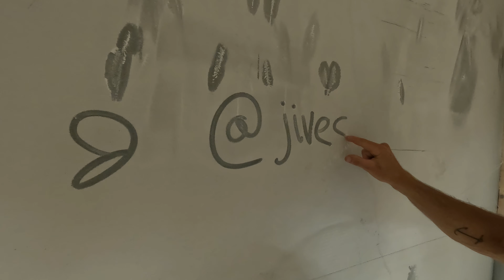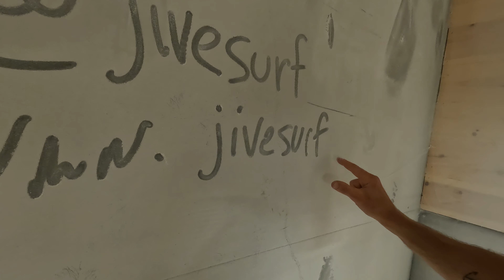Jacob Ells | Jive Spacecraft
Jacob Ells hand-builds surfboards under the Jive Spacecraft label in Ojai, CA.  His designs and the art he applies to them are on another level.